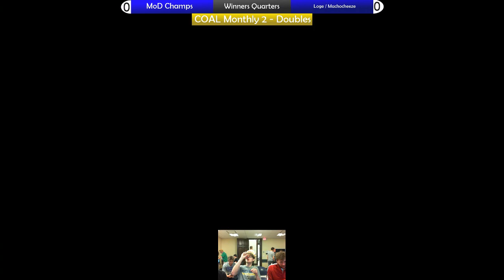COAL #2 - Bread & Vrael vs MachoCheeze & Loge - Winners Semis - SSBU